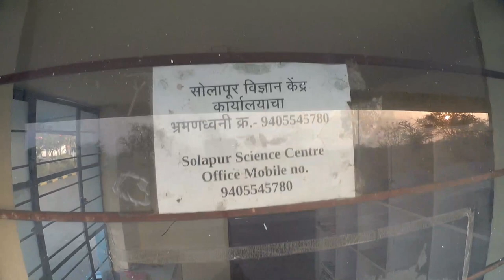सोलापूर University Vlog ll सोलापूर विज्ञान केंद्र Vlog ll सोलापूर ll Solapur Series Part - 20 ll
Hello Guys, myself Raj Tamboli and happy to well come my channel Hawk Traveller. In this video I explore Solapur Chatrapati Shivaji Maharaj Circle Punyashlok Aahilyadevi Holkar Solapur University Solapur Science Center there are so many science experiment which is explored in this video. There are so many four wheeler showroom between the Solapur road. So guys comment me about that place under the comment section.